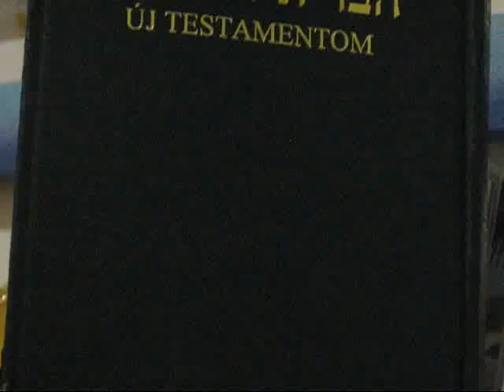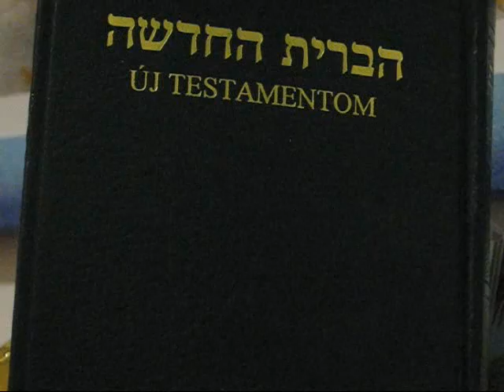Hangzó Biblia Máté evangéliuma 18, 11-35.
Az eltévedt juh
"Bizony, mondom néktek: amit megköttök a földön, kötve lesz a mennyben is, amit pedig feloldotok a földön, oldva lesz a mennyben is."
A gonosz szolga példája